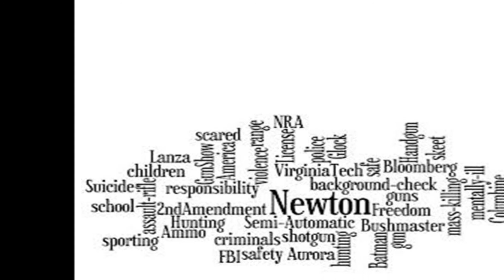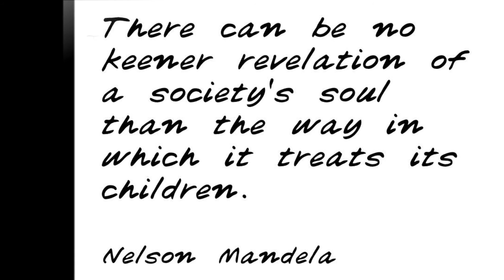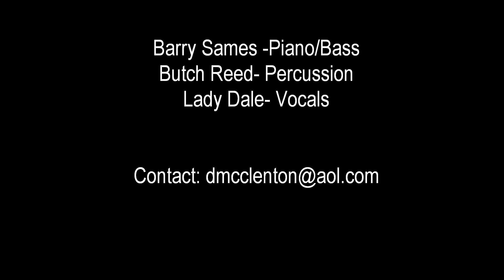Heal Our World August 2016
Description: I am a Philadelphia Public  School Teacher who  was inspired to created this video and song about gun violence because too many of America's children  were dying senselessly.